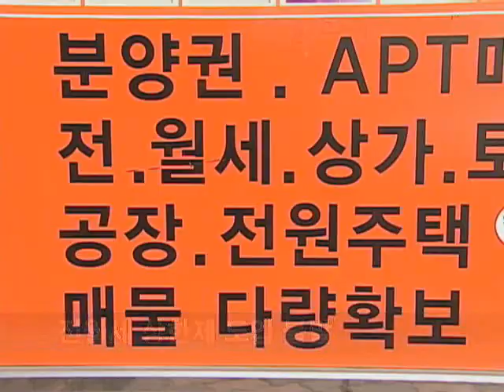임대주택사업자 세제혜택 확대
가을 전세난이 본격화될 조짐을 보이자 정부가 임대 사업자에 대한 세제 지원 강화 등의 대책을 내놓았습니다.

그러나 당장 가을 이사철을 앞두고 실효성이 있을 지는 의문입니다.

[ 이재웅 기자의 보돕니다.]

국토해양부가 가을 이사철에 대비한 전월세 안정대책을 확정 발표했습니다.

지난 1월 13일과 2월 11일에 이어 세번째 대책입니다.

우선 수도권 민간 임대 사업자에 대해 세제 지원을 강화하기로 했습니다.

그동안 세제 혜택을 받았던 수도권 임대주택 가구수가 3가구에서 1가구로 완화됩니다.

임대주택 사업자가 거주하는 주택 1가구에 대해서는 3년 이상 보유할 경우 양도세 비과세가 추진됩니다.

주거용 오피스텔도 임대주택으로 등록할 수 있도록 해 임대주택에 준하는 세제 혜택을 주기로 했습니다.

소형 주택의 전세보증금은 소득세 과세 대상에서 한시적으로 배제하기로 했습니다.

이와함께 전월세 소득공제 대상을 현행 연소득 3천만 원에서 5천만 원 이하로 확대하기로 했습니다.

그러나 이번 대책에서는 정치권이 요구하고 있는 전월세 상한제나 전월세가 신고제 등은 포함되지 않았습니다.

일부 전문가들은 "세제지원 내용이 많아 각종 세법을 개정해야 하기 때문에 가을 이사철에 앞서 효과를 내기는 어렵다"며 실효성에 의문을 제기했습니다.